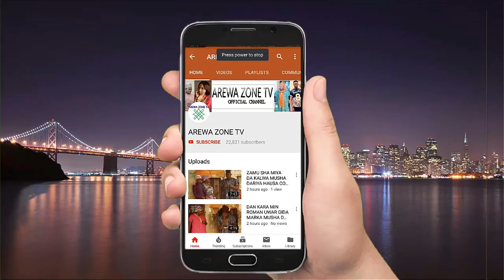Kalli Garin Kwadayi An Zabga Mata Attaruhu A Miya - Musha Dariya